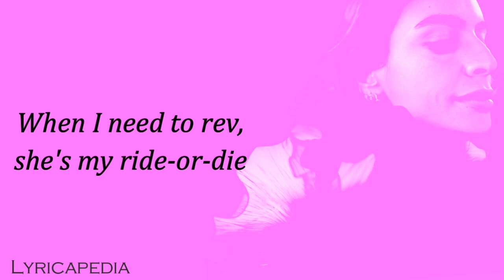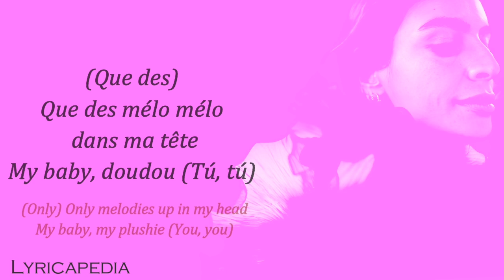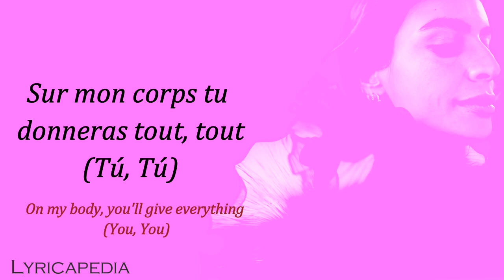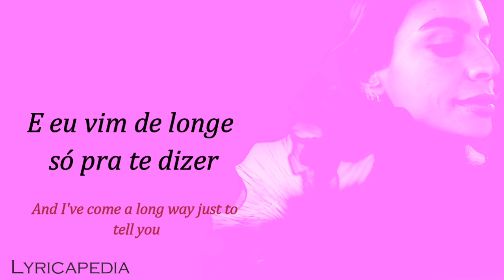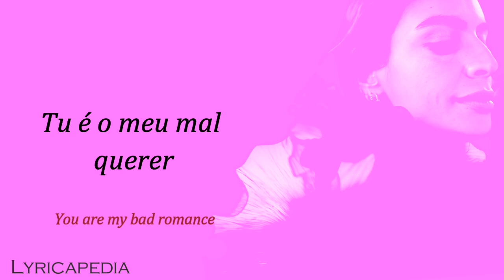Alibi (karaoke / Instrumental) - Sevdalisa Ft. Pabllo Vittar and Yseult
Sing your heart out with the karaoke version of Sevdaliza's hit song "Alibi," featuring Pabllo Vittar and Yseult. This instrumental track is perfect for practicing your vocals or creating your own unique cover. 🎤